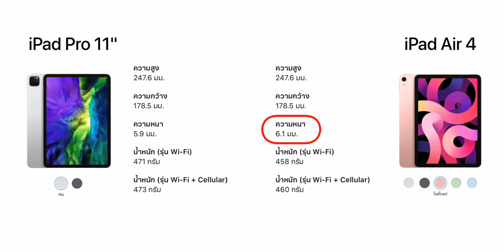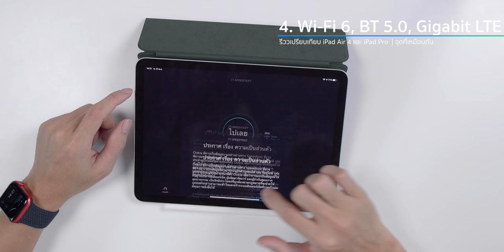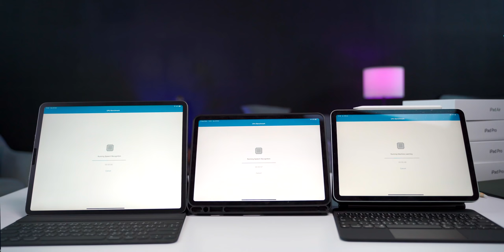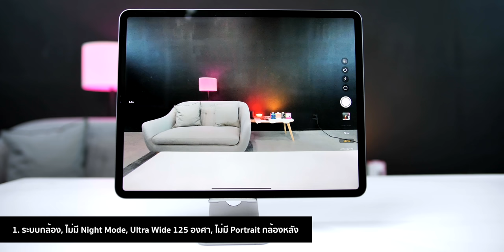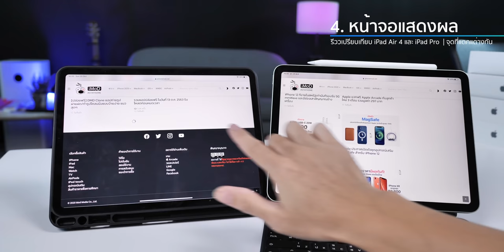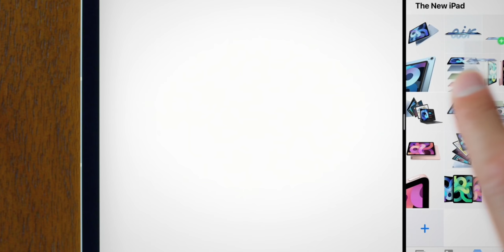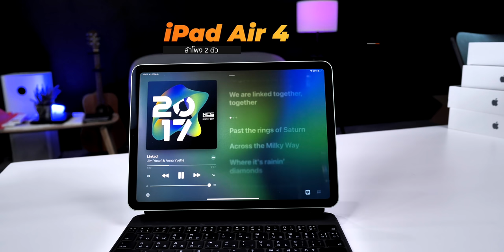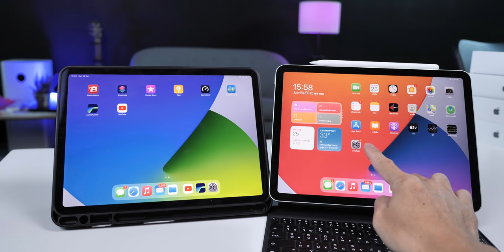iPad Air 4 vs iPad Pro 2020 (2018) ต่างกันยังไง เลือกตัวไหนดี อัปเดต ต.ค. ปี 2020 ดูจบเลือกได้เลย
iPad Air 4 กับ iPad Pro 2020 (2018) ต่างกันยังไง เลือกตัวไหนดี อัปเดต ต.ค. ปี 2020 ดูจบเลือกได้เลย
- iPad ที่นำมารีวิว 0:33
- 5 จุดที่เหมือนกันของ iPad Air 4 และ iPad Pro 1:44
- 1. ขนาด 1:47
- 2. พอร์ต USB-C 3:08
- 3. อุปกรณ์เสริม 3:36
- 4. ระบบเครือข่าย 4:41
- 5. แบตเตอรี่ 5:35
- 8 จุดที่แตกต่างกัน 5:59
- 1. ชิป 6:22
- 2. RAM 8:06
- การทดสอบประสิทธิภาพ 8:48
- 3. กล้อง 10:18
- 4. หน้าจอ 12:06
- 5. ความจุ 14:42
- 6. ลำโพง 16:47
- 7. ระบบยืนยันตัวตน 18:42
- 8. ราคา 19:07
- สรุป 19:20

📺 รีวิวที่เกี่ยวข้อง

📣 ก่อนชอปออนไลน์ทุกครั้งอย่าลืมกดผ่านแอพ Radars Point เพื่อรับพอยท์เพิ่มนำไปลงทุนกับหุ้นเทคโนโลยีระดับโลก ไม่ว่าจะเป็นเทสลา แอปเปิล เฟซบุ๊ก เริ่มลงทุนได้ไม่มีขั้นต่ำ เพียงก่อนชอปออนไลน์

เปิด Radars Point - Shop - รับ Point ไปลงทุนบริษัทชั้นนำ

พิเศษเฉพาะชาว iPhoneMod เพียงทักมาที่เพจ Radars Point แล้วกดรับโค้ดลับ รับพอยท์ก้นถุงไปเริ่มลงทุนได้ทันที 8 พอยท์
🙏🏻 ขอขอบคุณผู้สนับสนุนของ iMoD
- Focus ฟิล์มและกระจกกันรอย